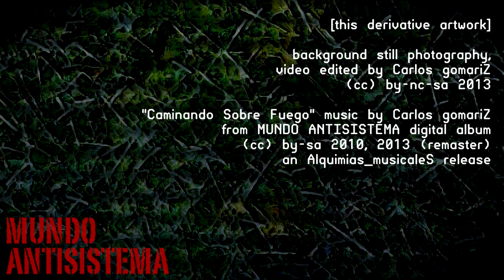Caminando Sobre Fuego - from "Mundo Antisistema"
Original footage digitalized and relicensed under public domain by the Prelinger Archives and the FedFlix project